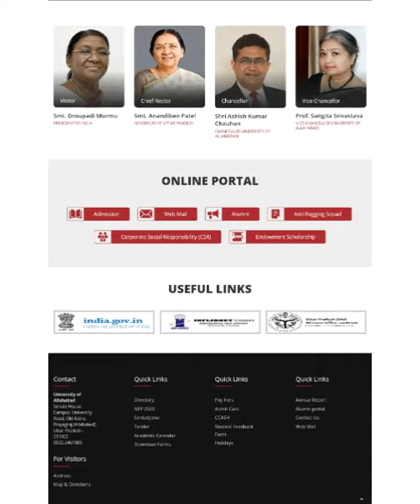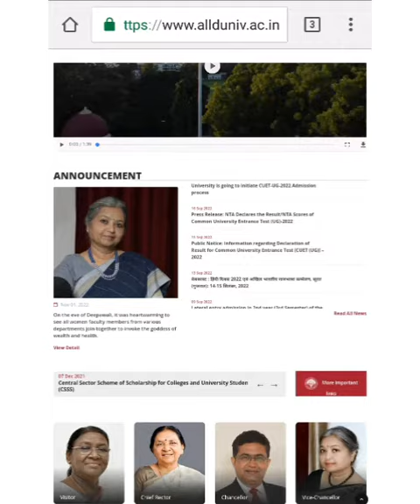ALLAHABAD university 1st Cut-Off 2022|इतना ज्यादा नम्बर।allahabaduniversity au cuet aucutoff#2022